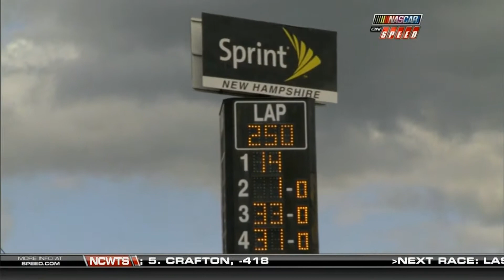Race in 60 - 2010 Sylvania 300